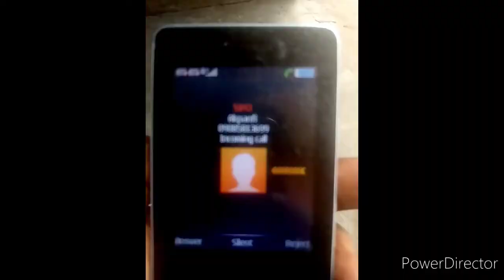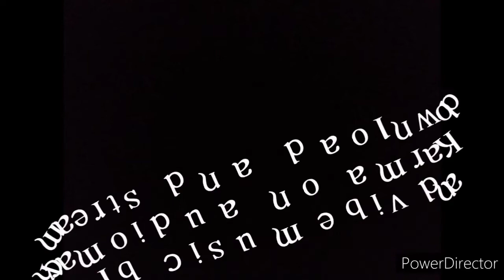Akpanfi (Hushpuppy Entertainment)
Happy New month famz
may 2022 only bring goodness upon your life
Hope you'll love this video. Comedy skit
NB:stay focused 😁😁
Hushpuppy Entertainment is here again with another hilarious video to wipe your frown away(use your earphones for best results), please subscribe to the channel for more funny videos and also don't forget to like, share and comment on the videos.

stream KARMA on audiomack

Like our Facebook page@Hushpuppy Entertainment